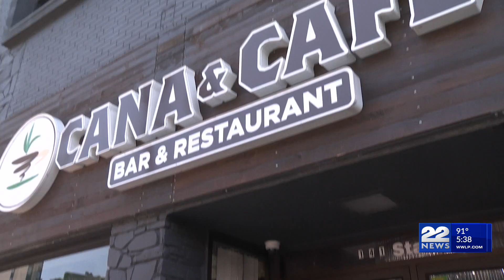Caña y Café opens in Holyoke with ribbon-cutting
Representative Carlos Gonzalez hosted a ribbon-cutting ceremony for Caña y Café.